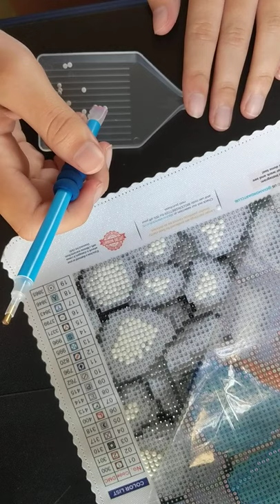Short little whip on wish Granter part one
Sorry it's like I already have done the section but I had some fails some oopsies and some problems so my videos got deleted before I could post them